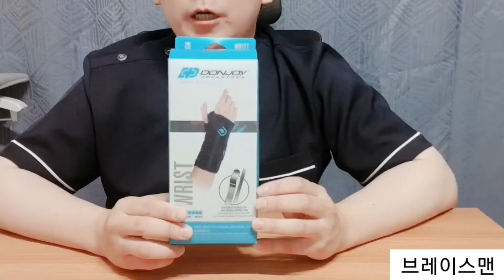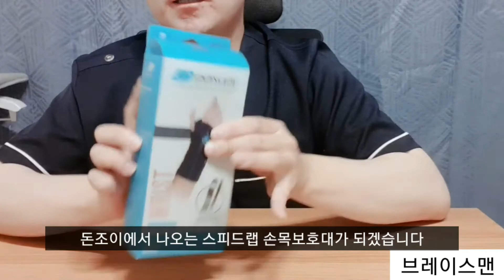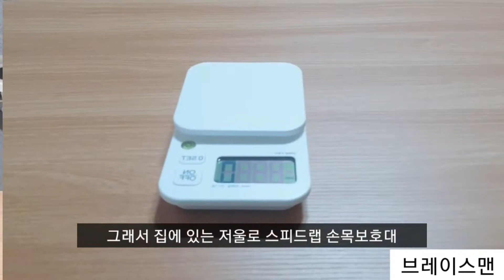손목보호대 착용법 돈조이 스피드랩 손목보호대 추천 손목통증 손목질환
손목통증 및 손목질환으로 고생하시는 분들께 추천드리는 돈조이 스피드랩 손목보호대 내돈내산 리뷰
구매하실 때 참고해주시면 좋을 것 같습니다